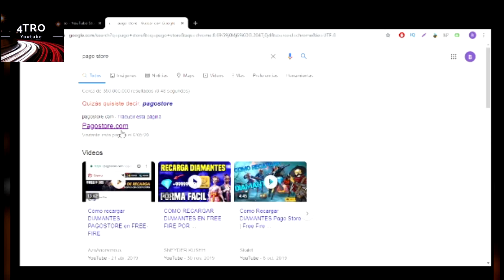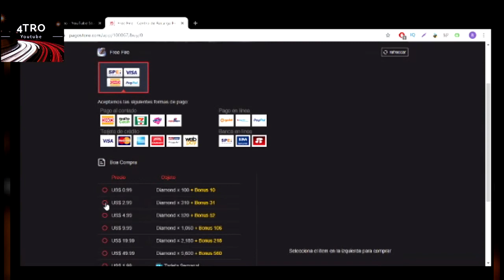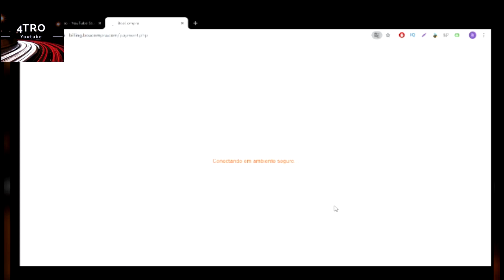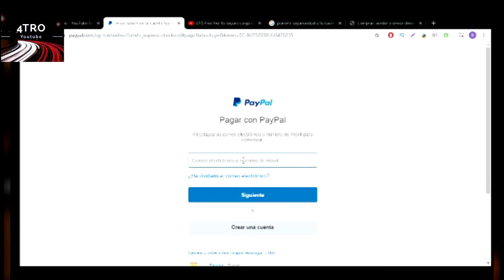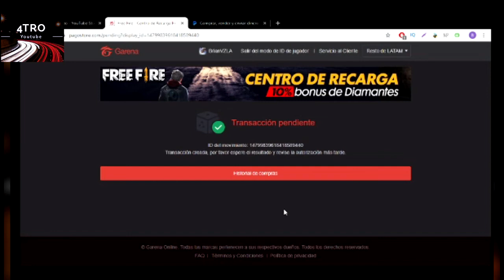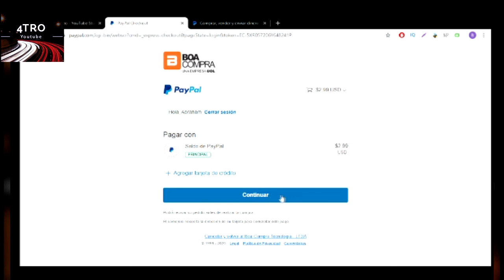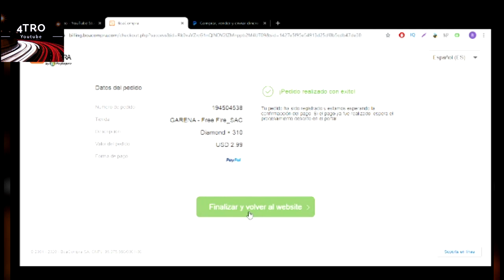COMO RECARGAR DIAMANTES CON PAYPAL * MUY FÁCIL*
¡Hey muy buenas a tod@s chic@s, aquí estamos con un vídeo nuevo en dónde te voy a mostrar a cómo recargar tus diamantes para free fir con tu cuenta de PAYPAL muy fácil y sencillo.

¡Disfruten del vídeo chic@s, y nos vemos en el siguiente, un saludo amig@s!